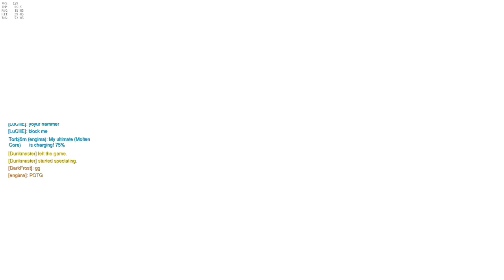Gameplay Quick Play Torbjörn - Overwatch Closed Beta - Swedish Engineer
The video features gameplay footage from the Overwatch Closed Beta. In addition, in this video various map design directions that lead to multiple way to in this particular video to dig in and setup various defense points to block of certain access routes. The maps featured in this video are Hanamura and Watchpoint: Gibralter. These maps are point capture and payload maps respectively. This footage shows alot of defensive strategies to defend with static defense that our swedish engineer provides. In this video also we can see how much the armor boost from having a Torbjörn can help the team to victory. Oh yeah , also he's green and in this video so you'll see what happens when he's angry...

Overwatch is a team multiplayer only first person class-based shooter developed by Blizzard Entertainment. It is one of THE MOST ANTICIPATED game for a lot of people especially me and I have been able to scrounge up some highlights with my time as Overwatch's wild swedish weapons builder, Torbjörn Lindholm.

Throughout this series though other heroes will be featured if I find any worthwhile footage to show. All the heroes in this game are worth their own time in the spotlight!